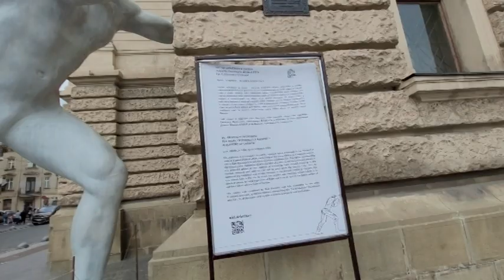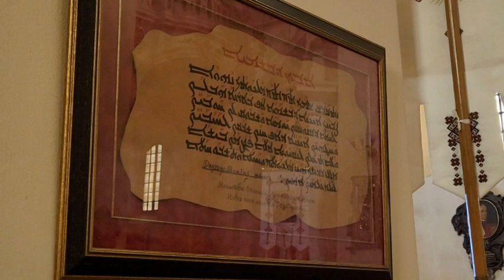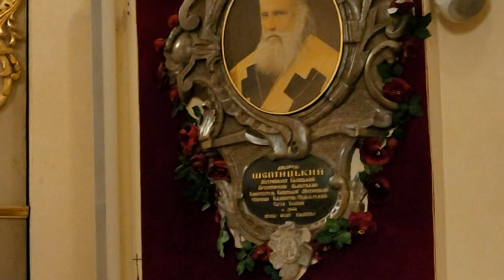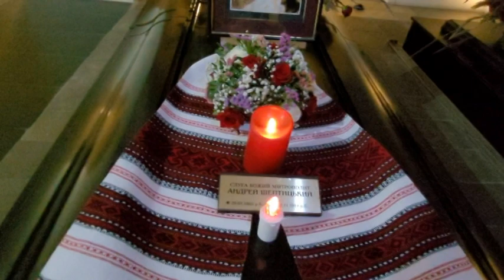СОБОР СВЯТОГО ЮРА И ОПЕРНЫЙ ТЕАТР/ГУЛЯЕМ ЛЬВОВОМ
Привет! Сегодня гуляем с вами Львовом и идем к Собору Святого Юра.
По дороге повосторгаемся Оперным Театром и дойдем все-таки к Собору.
Действительно, очень простое и тихое место, каким и должен быть Храм Божий.
Там же встретим хранителя этого Собора, кота мейнкуна. Красавца.
Передавал вам спасибо за лайки и комменты. Пошли гулять по Львову!